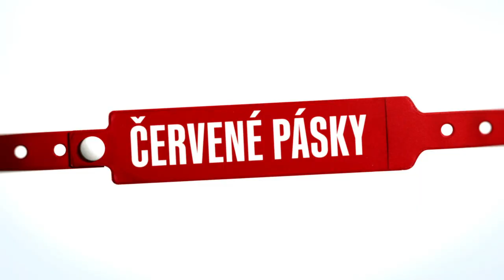ČERVENÉ PÁSKY - Na jej srdce asi stoja v rade! Bozk od ďalšieho mladého nápadníka?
Byť jediným dievčaťom v čisto chalanskej partii musí byť náročné. V seriáli Červené pásky pripadla táto neľahká úloha Eme. A nedostatok ďalších žien v okolí nerobí najlepšiu krv. O jej priazeň od začiatku súperili Leo s Jonášom a v hre je možno aj niekto tretí.